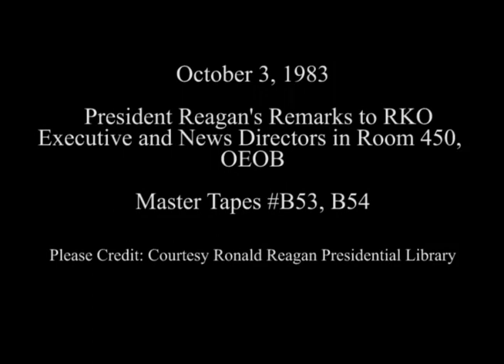President Reagan's Remarks to RKO Executives and News Directors on October 3, 1983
Full Title: President Reagan's Remarks to RKO Executives and News Directors about Economy, Inflation, Other Programs and Question and Answer Session in Room 450 OEOB on October 3, 1983

Transcript: N/A

Production Date: 10/3/1983

Access Restriction(s):Unrestricted
Use Restriction(s):Unrestricted